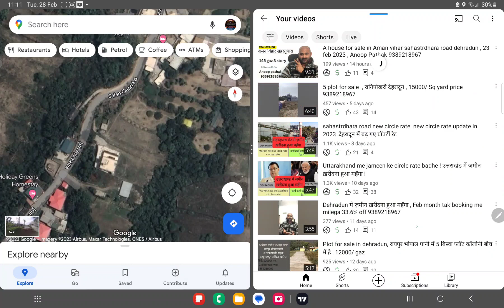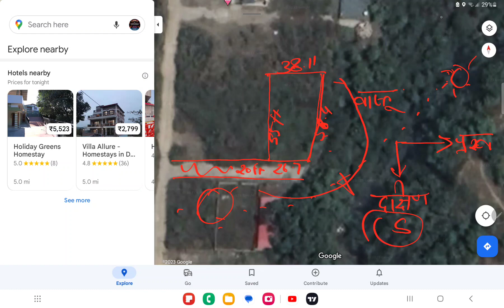209 gaz plot for sale near DIT university , salan gao , mussoorie , price 30000/sq yard 9389218967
aaj ki video me dikhaya gya plot sale par hai
plot ki video me location ko use kiya gya hai jisse aap plot ko sahi se samajh sake
kindaly property ko visit karne ke baad papar ki jankari prapt kare
paper ki jankari ke liye apse kisi prakar ka paisa nhi manga jayega

site visit ke liye aap call ya msg kijiye
plot ka size